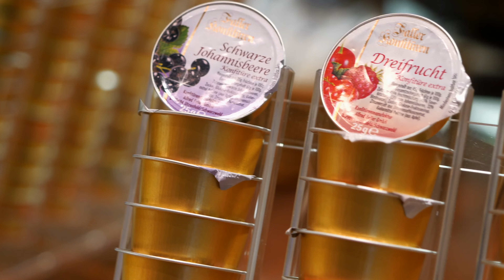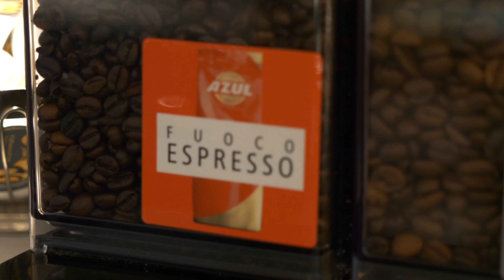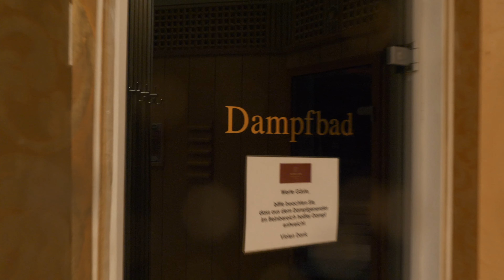Hotel Glöcklhofer - Image Film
Hotel Glöcklhofer - Burghausen

Hotel - Restaurant - Spa

Das Hotel Glöcklhofer - Ein kleines »Grand Hotel« schmückt Burghausen. Die Stadt mit der längsten Burganlage der Welt.

Zimmer & Suiten
Großzügig, elegant und wohnlich warm.
Unser Hotel verfügt über 6 Einzelzimmer mit einer Größe von je circa 16 Quadratmeter und 73 Doppelzimmer, welche alle über 26 Quadratmeter groß sind.
In den 3 Suiten verteilen sich auf circa 50 Quadratmeter Wohn- und Schlafraum sowie das offen gestaltete Badezimmer . Alle Räume wurden mit dem Blick fürs Detail ausgestattet. Warme, aufeinander abgestimmte Farbtöne, hochwertige Materialien und bester Service sorgen für eine Wohlfühlatmosphäre der Oberklasse.

Unser Ziel ist, dass Sie sich bei uns wie zu Hause fühlen.